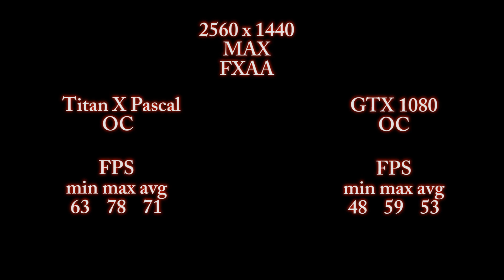TITAN X PASCAL VS GTX 1080 | STOCK/OC | FULL HD, 1440P, 4K | MAXED OUT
Drivers used for tests : 369.05

Settings in the Nvidia ShadowPlay are the same - Recorded in 1080 / High.

Fan speed set to "agressive" for both cards in Evga Precission.

Min Avg Max measured by FRAPS.
Sterowniki użyte do testów kart : 369.05

Ustawienia w Nvidia Shadow te same - Nagrywane w trybie 1080/Wysokie.

Ustawienia krzywej wentylatorów "Agressive" w Evga Precission.

Min Avg Max mierzone FRAPS'em.

Hardware :

i7 5930K@4.6 ghz + 4.0 uncore
GIGABYTE X99 SOC Champion
32 GB DDR IV G.Skill RipJawsIV 2666@2800 Cl 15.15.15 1T
Seasonic X-1250XM2

Music

Support great Polish band !

Flapjack - False Flag Operation
Flapjack - Stand Up
Flajpack - BTV

Video Editing
Lucas Tunski